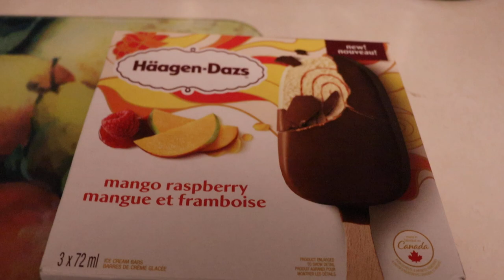haagen dazs mango raspberry ice cream food vlog